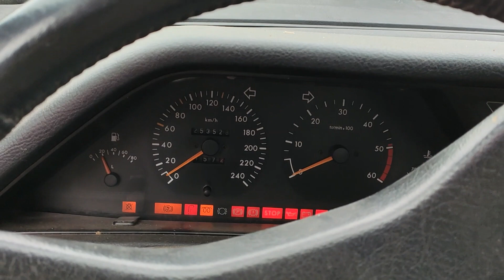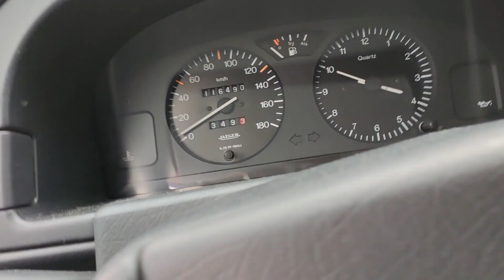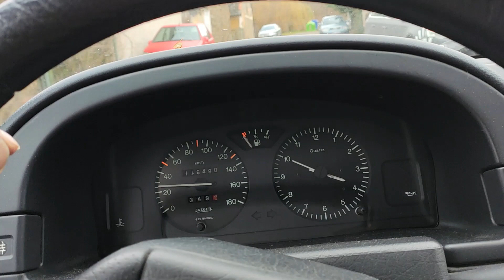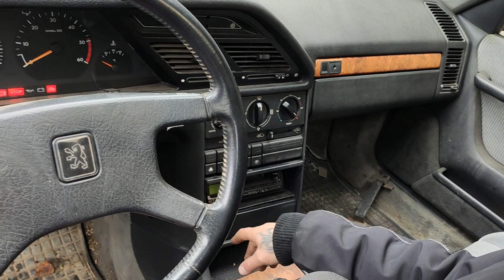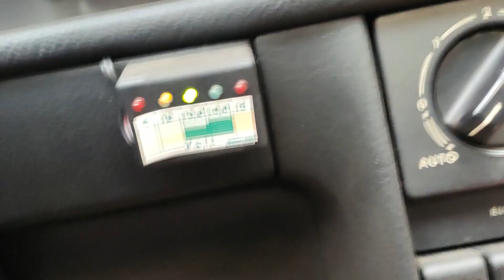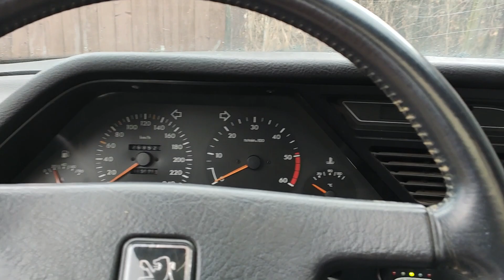Peugeot 605 ukázka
Máca a jeho druhá 605